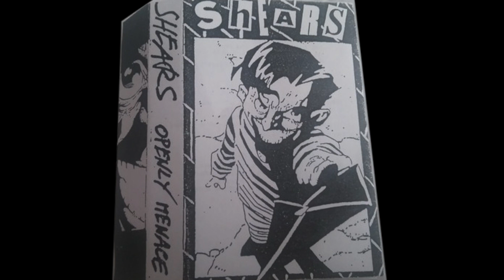SHEARS – Openly Menace (1996)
Tracklist
1 Reinforced Concrete
2 To Want Not To Have To 1:43
3 Ho Scelto di Non Scegliere 3:40
4 Without Istance 5:07
5 Against What? 6:54
6 Iqbal Masih 9:05
7 Keep Me By Your Side 11:20
8 Wall Of Sadness 12:46
9 Imposed Entertainment 13:10
10 Flowers For The Pigs 14:56
11 Riot 16:05
12 A Pile Of Lies, A Pile Of Shit 16:19
13 Lo State Non Esiste 17:29
14 Lack Of Intelligence ( Disrupt) 18:37
15 Snow 19:39
16 Forging Me To Hate 20:13
17 Labelisation ( Agathocles) 21:30
18 Another Deep Pain 22:45
19 Freeze- Dried 23:39